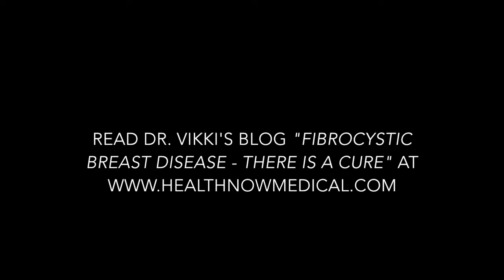Fibrocystic Breast Disease - There is a Cure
Dr. Vikki discusses everything you need to know about Fibrocystic Breasts and what you can do to get rid of them.